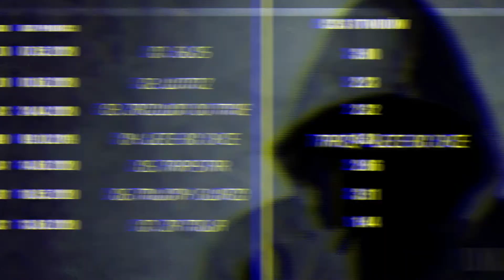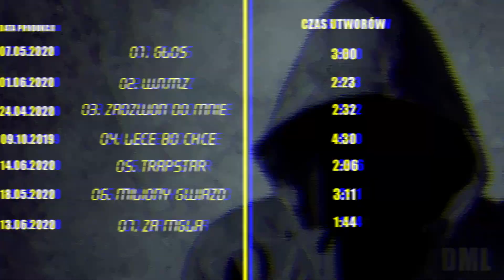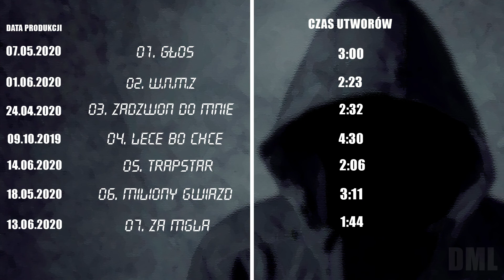04. TracQ - Lecę Bo Chcę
Title : Lecę Bo Chcę                          JAK SIĘ SPODOBA UDOSTĘPNIJ NA FB DLA ZASIĘGU DZIĘKI :D
Artist : TracQ                                      ►► instagram - tracq_dml_74
Text : TracQ                                        ►► Snapchat - dezet220
Montage : TracQ